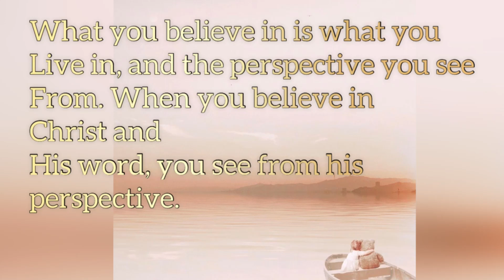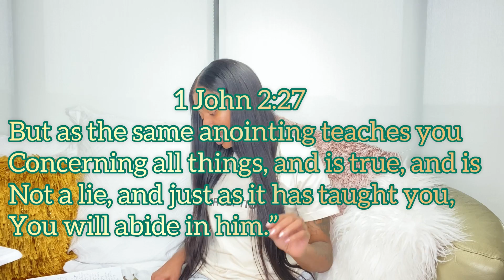My Testimony💜 , Delivered from Homosexuality || baptized?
✨If Jesus Finished it at the cross, what are you going to the courts of heaven and saying? To break my bloodline sins?? So that You can be set free??
Why?,
When Jesus already FINISHED IT & set you free??

✝️John 8:36
So if the Son sets you free, you will be free indeed.

✝️2 Corinthians 3:17
Now the Lord is the Spirit, and where the Spirit of the Lord is, there is freedom.

✝️Romans 6:18
You have been set free from sin and have become slaves to righteousness.

✝️Galatians 5:13
For you, brothers, were called to freedom; but do not use your freedom as an opportunity for the flesh. Rather, serve one another in love

✨If you have to go break off your bloodline sins,
Then,
WHAT ACTUALLY DID JESUS DO???

✝️ Galatians 5:1
It is for freedom that Christ has set us free. Stand firm, then, and do not be encumbered once more by a yoke of slavery.

✝️John 1:14
The Word became flesh and made His dwelling among us. We have seen His glory, the glory of the one and only Son from the Father, full of grace and truth.

✝️Romans 6:22
But now that you have been set free from sin and have become slaves to God, the fruit you reap leads to holiness, and the outcome is eternal life.

✨Do you believe the courts have more power than our lord and savior who LAID HIS LIFE DOWN for you & I?
That would mean,
 he didn’t finish it?? That would mean he lied, that he only did it for our eternal life & NOT ALL OF IT?

If so,
somebody pleaseeeeeeee point me to scripture where it say he ONLY FULL-FILLED PARTIAL?

(IM NOT CONVICTING, IM TRULY ASKING💕)

Rejoice always, pray without ceasing, give thanks in all circumstances; for this is the will of God IN CHRIST JESUS FOR YOU.”

What does that actually mean,

NO MATTER THE CIRCUMSTANCE YOU ARE IN OR YOUR FAMILY IS FACING, (FAMILY BLOODLINE CURSES, HOMELESSNESS, ADDICTION, ETC.) ,

YOU PRAY, GIVING THANKS FOR WHATS “ALREADY DONE” WHICH IS JESUS .WHY? BECAUSE HE FINISHED IT AT THE CROSS FOR YOU , SO YOU SHOULD BE REJOICING ALWAYS!!!

NOW THATS FAITH😉🙏🏽

✝️John 1:17
For the law was given through Moses; grace and truth came through Jesus Christ.

✝️John 6:45
It is written in the prophets, And they shall be all taught of God. Every man therefore that hath heard, and hath learned of the Father, cometh unto me

AMEN🥰

I repented for my sins, asked the lord for mercy and to take the spirit away and off of me in
JESUS NAME🤎

LOVE YALL😘

I recorded this video on 2/12/21
Reason of why I’m saying “yesterday’s video”
This video took foreverrrrrrrrrrrr to upload😭